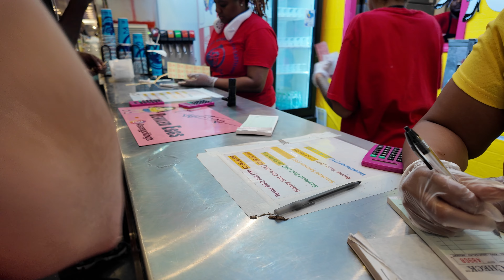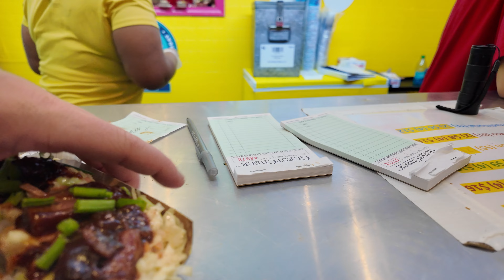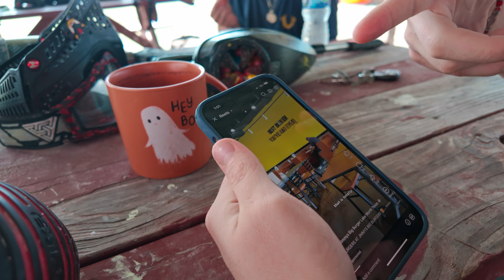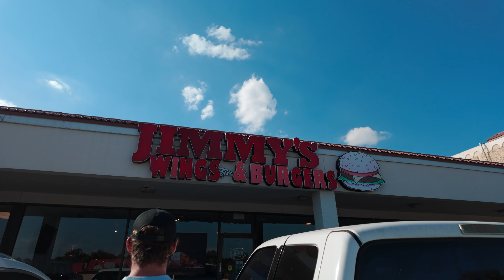F.I.T. Life S5 E4: The World Cup Catch Up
Go support Major League Paintball: @MajorLeaguePaintballPlus  &

Colt and Johnny go to the fair. The gang has some fun setting up some layouts. And a special Halloween Glow Mech X on Colt's birthday.

(Creator Combo, I recommend this one)